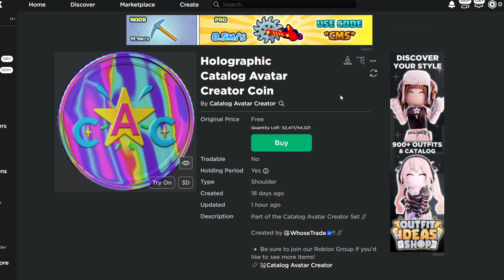Sniping Holographic CAC Coin FREE UGC Limited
gg

Want to get notified when UGC Limiteds come out?